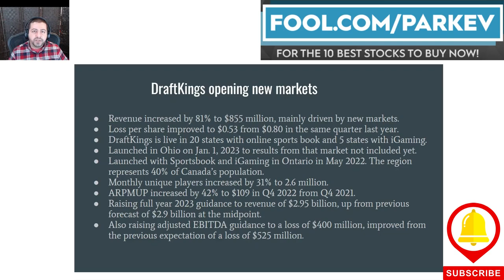DraftKings Stock Soars After Earnings, Should You Buy Now? | $DKNG Stock Analysis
DraftKings reported shrinking losses in its recent quarterly update.

Investors cheered the progress as its losses on the bottom line are one of the biggest risks of investing in DraftKings stock. This video highlights the improvements and discusses if DraftKings is an excellent stock to buy.